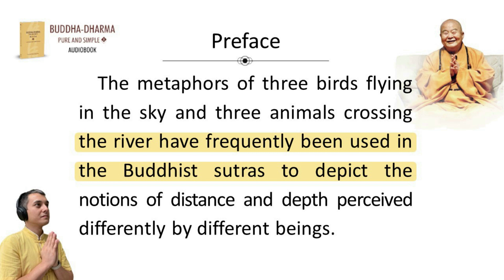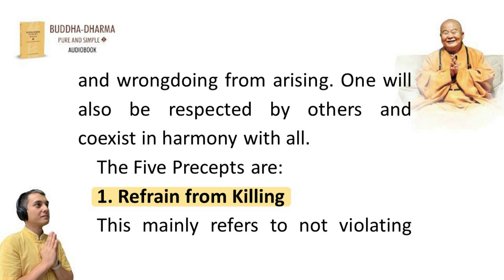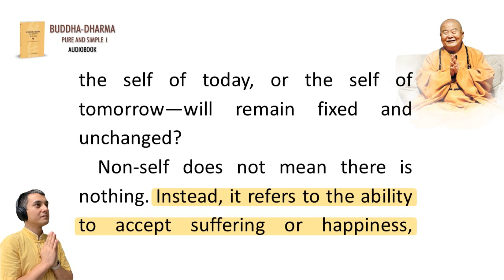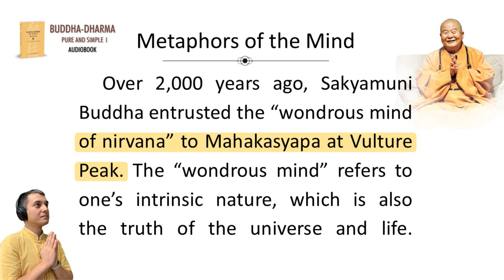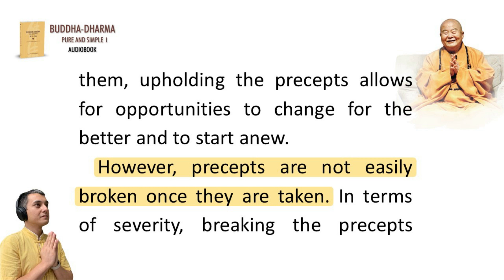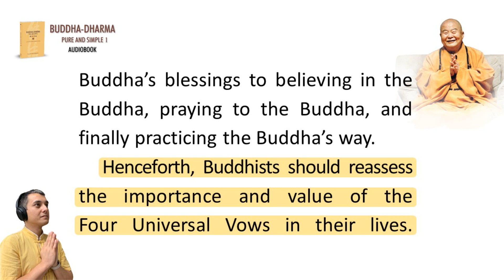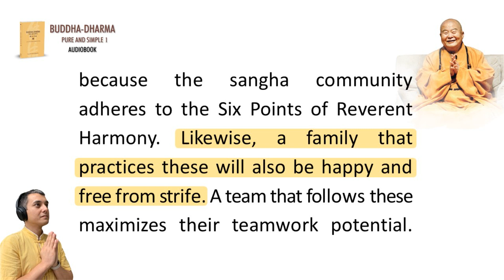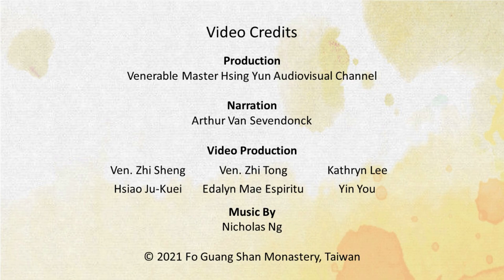Buddha-Dharma: Pure and Simple 1 Audiobook 佛法真義1英文版 有聲書 —Male Track_Arthur Van Sevendonck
BOOK TITLE: Buddha-Dharma: Pure and Simple 1佛法真義
AUTHOR: Venerable Master Hsing Yun
AUDIOBOOK NARRATOR: Arthur Van Sevendonck

TIMESTAMP:
00:00:00 Intro
00:00:19 Preface
00:28:28 Chapter 1 Faith
00:34:31 Chapter 2 Thus Have I Heard
00:39:51 Chapter 3 Listen Mindfully
00:44:25 Chapter 4 Listening, Contemplation, and Practice
00:52:07 Chapter 5 Taking Refuge in the Triple Gem
00:58:12 Chapter 6 Upholding the Five Precepts
1:08:05 Chapter 7 Understanding Precepts
1:15:31 Chapter 8 Four Noble Truths
1:25:11 Chapter 9 Noble Eightfold Path
1:30:33 Chapter10 Impermanence
1:36:39 Chapter 11 Suffering
1:44:47 Chapter 12 Emptiness
1:53:36 Chapter 13 Non-Self
2:02:12 Chapter 14 Causes, Conditions, and Effect
2:10:49 Chapter 15 The Meaning of Cause and Effect
2:20:39 Chapter 16 Law of Cause and Effect Across the Three Time Periods
2:26:59 Chapter 17 Karmic Rewards and Retributions
2:36:00 Chapter 18 Twelve Links of Dependent Origination
2:31:43 Chapter 19 Metaphors of Cyclic Existence
2:49:08 Chapter 20 Six Sense Organs
2:58:03 Chapter 21 Metaphors of the Mind
3:07:51 Chapter 22 On Souls
3:12:53 Chapter 23 Eight Winds
3:20:40 Chapter 24 Remorse
3:26:48 Chapter 25 Loving-Kindness and Compassion
3:34:13 Chapter26 Aspiration
3:40:01 Chapter 27 Vow
3:46:33 Chapter 28 Generosity
3:53:40 Chapter 29 Precept
4:01:27 Chapter 30 Patience
4:09:02 Chapter 31 Diligence
4:16:10 Chapter 32 Meditative Concentration
4:22:42 Chapter 33 Prajna Wisdom
4:32:49 Chapter 34 Who is the Buddha’s Mother?
4:39:28 Chapter 35 Four Immeasurables
4:48:23 Chapter 36 Four Universal Vows
4:58:00 Chapter 37 Ten Vows of Samantabhadra Bodhisattva
5:10:23 Chapter 38 Four Means of Embracing
5:17:44 Chapter 39 The Uniquely Honored One
5:22:37 Chapter 40 Ten Names of the Tathagata
5:29:29 Chapter 41 Honored One Among Two-Legged Beings
5:34:18 Chapter 42 Amitabha Buddha
5:42:31 Chapter 43 Human Deification
5:49:44 Chapter 44 Six Points of Reverent Harmony
5:57:28 Chapter 45 Field of Merit
6:03:52 Chapter 46 Empowerment and Deliverance
6:08:37 Chapter 47 Four Dharma Realms
6:15:16 Chapter 48 One is Many
6:23:20 Chapter 49 Dharma Abode
6:29:34 Chapter 50 Awakening
6:38:24 Chapter 51 Rely on the Self, Rely on the Dharma
6:47:38 Chapter 52 Dedication of Merits

In today’s Buddhist sphere, numerous claims have been made on what the Buddha has taught. However, were these teachings truly spoken by the Buddha? The Buddha-Dharma: Pure and Simple series is an exploration of over 300 topics, where Venerable Master Hsing Yun clarifies the Buddha’s teachings in a way that is accessible and relevant to modern readers. Erroneous Buddhist views should be corrected, the true meaning of the Buddha must be preserved to hold true to the original intents of the Buddha.

This first installment contains 52 articles on the topics of faith and doctrine, laying the foundation for readers to learn and practice in the Buddha’s footsteps. Moreover, it also serves as an inspiration for practitioners to strive for buddhahood and believe that “I am a buddha.”